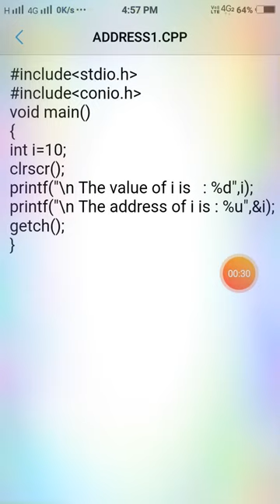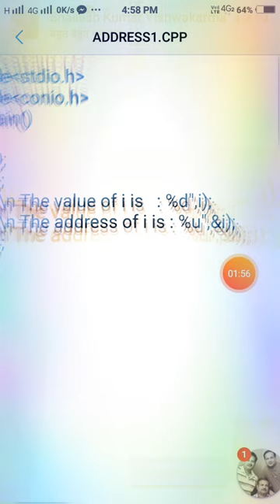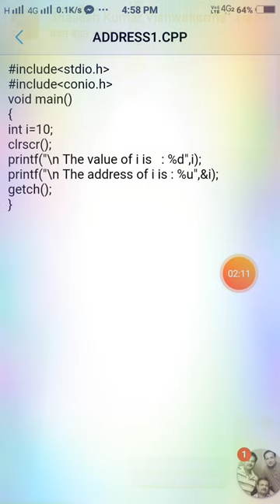How to find the address of a variable in C language | Hindi tutorials - By Manish Kaushal | MKTC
सी लैंग्वेज में कार्य करना बहुत ही आसान होता है जब हम इसमें कार्य करते हैं तो इसके कुछ बेसिक स्ट्रक्चर का नॉलेज होना आवश्यक होता है जैसे कि यह प्रोग्राम किसी वेरिएबल का एड्रेस ज्ञात करने के लिए तैयार किया गया है इसके लिए (%u) अर्थात अनअसाइंड इंटीरियर यूज किया गया है जिसमें आई वेरिएबल का एड्रेस स्टोर होगा जिसके लिए (&) एड्रेस ऑपरेटर का यूज किया जाता है

Manish Kaushal
(MK Technical Classes)
Computer Coaching All Subjects

Shanti Nagar Colony, Gali No. 2
Bijawar Naka, Chhatarpur (M.P.) - 471001